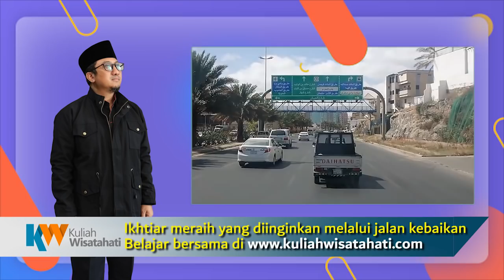KITA BISA MERAIH KEINGINAN - USTADZ YUSUF MANSUR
Saya berkenalan ulang dengan Al Qur’an tahun 1998, jauh dari Al Aqur’an menyebabkan kehidupan saya makin terpuruk. Hingga mengenal kehidupan di penjara. Akhirya di tahun 98 itu mulai mendekatkan dan menghafal Al Qur’an.
Akhirnya saya menyibukan diri dengan Al Qur’an, menjadikan ada saja pintu-pintu rizki terbuka. Hingga Allah mempercepat seseorang mencapai yang tidak benyak orang capai. Saya dukung lagi dengan sedekah, yang juga didukung oleh istri saya. Makin banyak lagi pintu-pintu rizki terbuka.